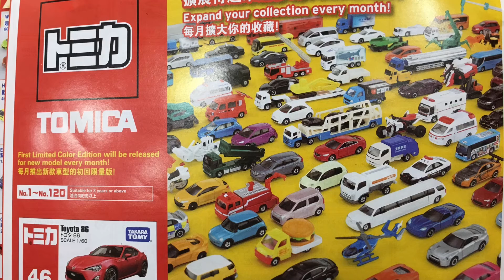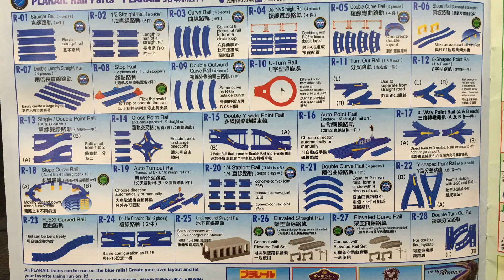2014-2015 TAKARA TOMY TOMICA PLARAIL Catalogue 產品目錄 トミカ プラレール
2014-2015 TAKARA TOMY TOMICA PLARAIL  Catalogue  產品目錄 トミカ  プラレール